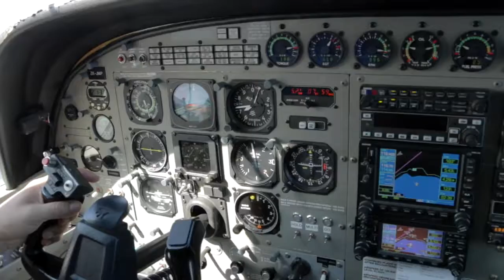150317 - TEARLE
Taupo Tandem Skydiving video - TEARLE